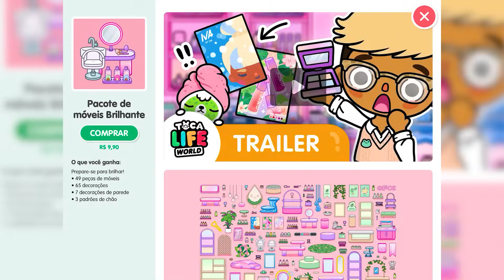💅MONTAMOS uma LOJA de MAQUIAGEM e SKIN CARE - Toca Life World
Chegou a atualização de cosméticos no Toca Life World! Por isso resolvemos abrir uma loja com nossos produtos de maquiagem e skin care!

🕹 SIGAM NOSSOS PERFIS NO ROBLOX:

🎮 "KEKE" : Keke_KerenYT

🎮"NATY" : NatKeke

💜NOSSO INSTAGRAM: @brincandocom.akeke